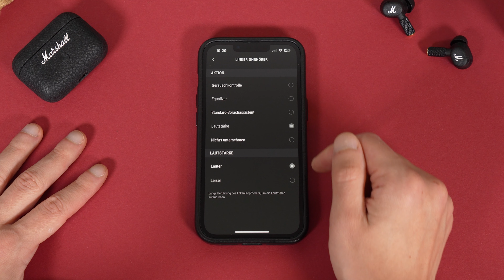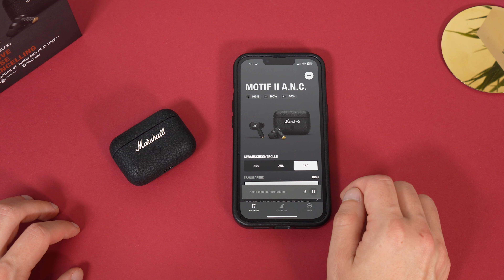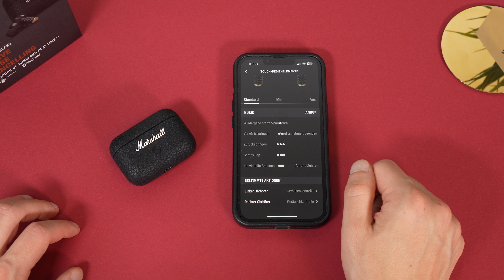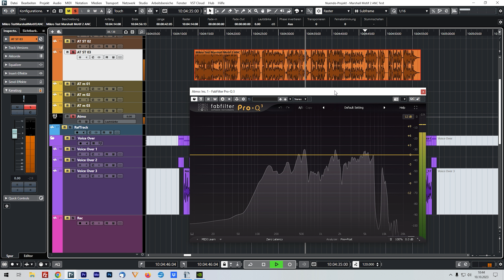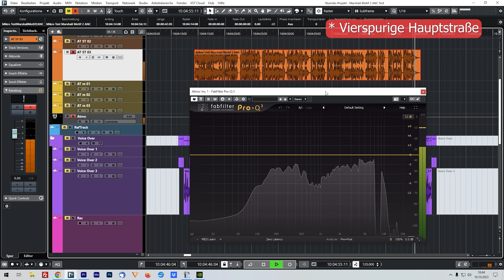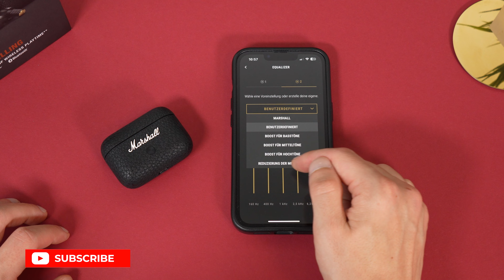Marshall Motif II im Test - Lohnen sich die In-Ear-Kopfhörer mit ANC? Testventure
Alles über die Marshall Motif II A.N.C. True Wireless In-Ear Kopfhörer im Testvideo. Wie gut sind sie wirklich?
*Hier geht es zu den Marshall Motif 2 A.N.C.:*

*Hier geht es zu den Marshall Motif ANC:*

*Weiterführende Videos auf Testventure:
*Kapitel:*
00:00 Einleitung
00:28 Kurzer Überblick
00:51 Lieferumfang
01:11 Unterschiede zu den Marshall Motif
01:41 Design und Tragekomfort
03:11 Verbindung und App
03:46 Funktionen
05:20 Mikrofon Test Sprachqualität
06:05 Aktive Geräuschunterdrückung
06:45 Akkulaufzeit
07:23 Musikqualität
08:11 Fazit
08:41 Bewertung